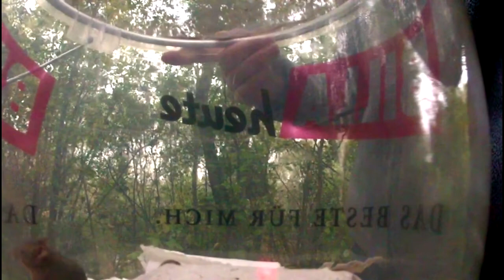Mäuse lebend fangen und freilassen! / Catch Mice alive and set them free in the woods!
Wir haben in den letzten Jahren einige Mäuse mit diesen einfachen Lebendfallen gefangen und die süßen Nager dann in einem Wald freigelassen (unser Kater hat seine aktive Jagdkarriere schon lange an den Nagel gehängt...). Die Kleinen in die Freiheit zu entlassen ist einfach toll.

We caught a lot of mice over the last month with traps that don't kill the little animals. To set them free in the woods is really rewarding!

Lebendfallen gibt's bei Amazon.de zu bestellen